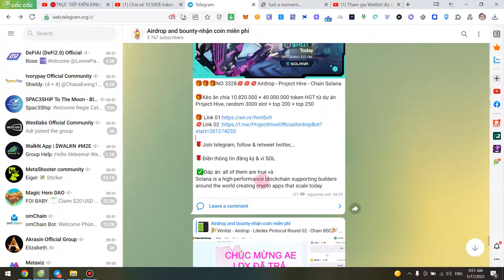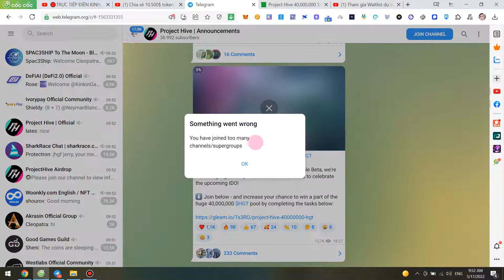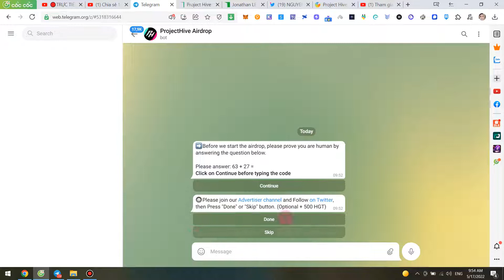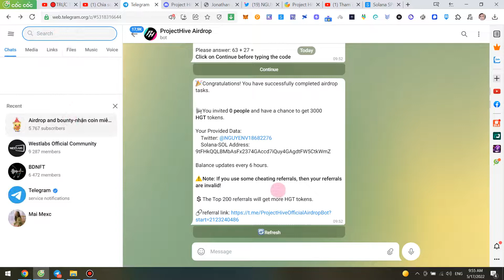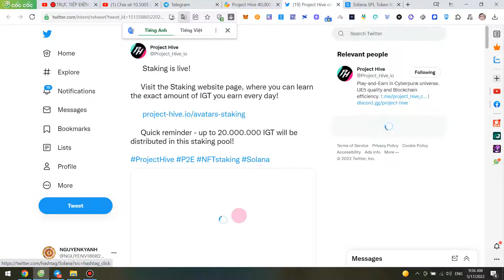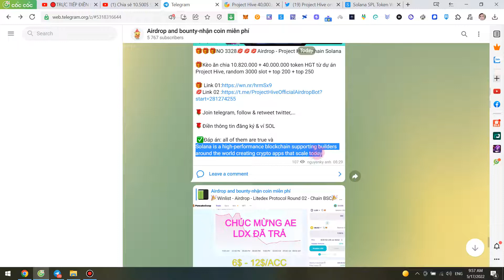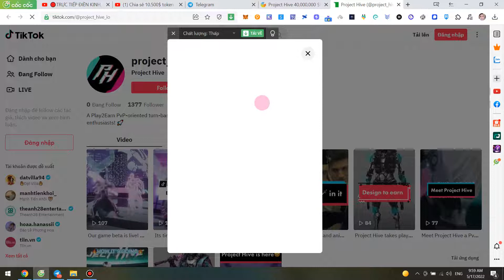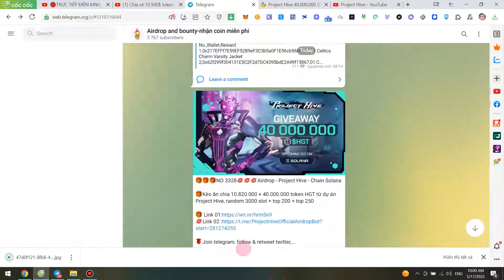Kèo ăn chia 10.820.000 + 40.000.000 token HGT từ dự án Project Hive, random 3000 slot + top 200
💰Kèo ăn chia 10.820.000 + 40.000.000 token HGT từ dự án Project Hive, random 3000 slot + top 200 + top 250